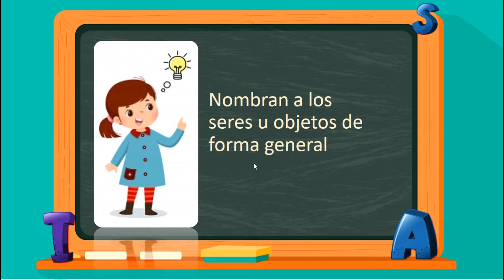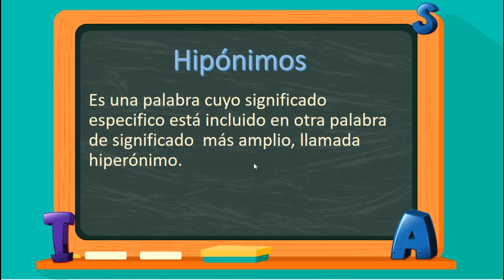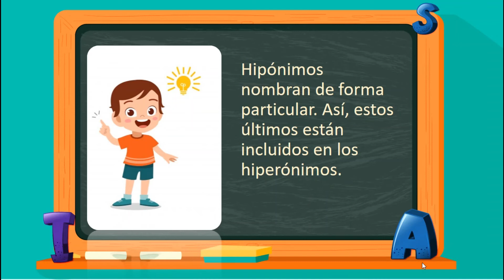Hiperónimos hipónimos 3°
En este vídeo encontraras los conceptos de hiperónomo e hipónimo con sus respectivos ejemplos.